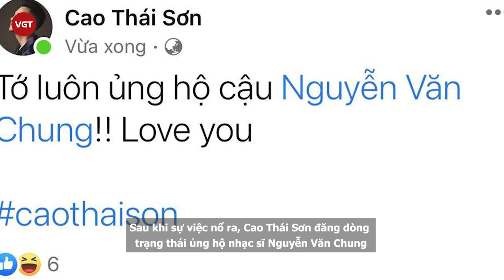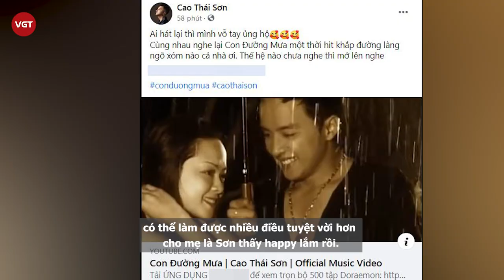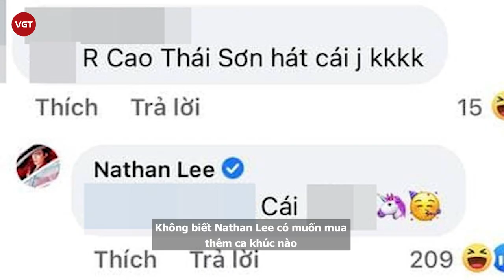Cao Thái Sơn đáp trả “ai hát lại thì mình vỗ tay” khi bị Nathan Lee mua lại loạt ca khúc hit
Mới đây, Nathan Lee vừa công bố chuyện mua độc quyền 4 ca khúc từng được Cao Thái Sơn thể hiện thành công. 4 ca khúc này đều do nhạc sĩ Nguyễn Văn Chung sáng tác, trong đó đáng chú ý có bản hit đình đám Con đường mưa và Cầu vồng sau mưa.
Sau khi sự việc nổ ra, Cao Thái Sơn đăng dòng trạng thái ủng hộ nhạc sĩ Nguyễn Văn Chung nhưng lại xóa đi ngay sau đó. Đến tối muộn ngày 20/5 rạng sáng 21/5, nam ca sĩ đã đăng tải liền 3 status nói về câu chuyện này lên trang cá nhân và không hề xoá.